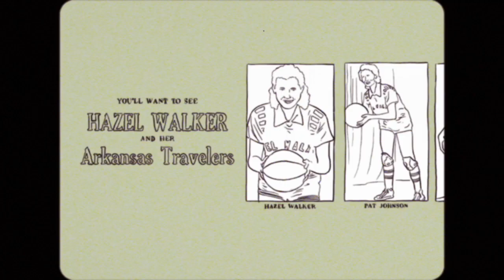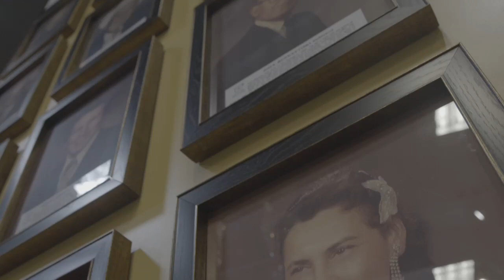Hazel Walker's Arkansas Travelers - Mid-America Emmy® Winner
This AR PBS Sports short tells the story of Hazel Walker's Arkansas Travelers as an owner, manager and player of the all-women team that barnstormed the country from 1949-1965. These seven women basketball players played 220 games per year - 2.5 times an NBA schedule - playing nightly for 6.5 months a year.

"Hazel Walker’s Arkansas Travelers" is the 2020 recipient of the 44th Annual Mid-America Emmy® Award for Historic/Cultural – Program Feature Segment. “Hazel Walker’s Arkansas Travelers” was produced by Charles Eric White.

"Hazel Walker’s Arkansas Travelers" was also a finalist for the National Education Telecommunications Association (NETA) National Public Media Award for Content – Short Form.